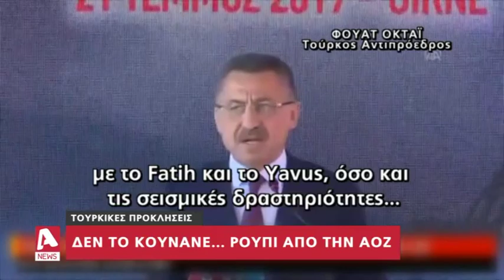Σύντομα στο Υπουργικό οι άδειες για το κοίτασμα "Αφροδίτη" | AlphaNews